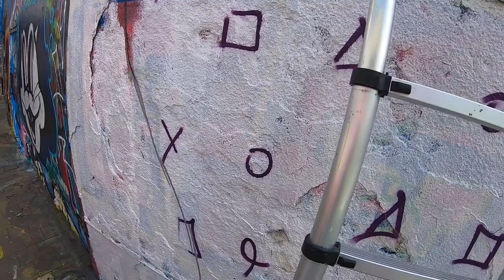Racoon at GraffitiStreet in Ghent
Short video of how I made my latest Mural at the graffiti Street in Ghent